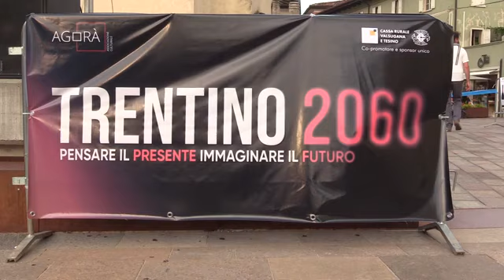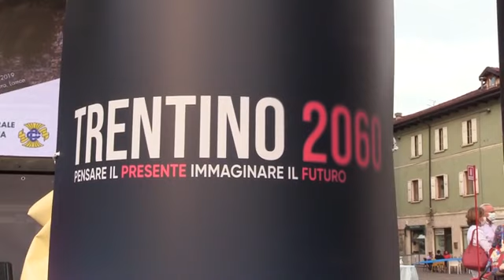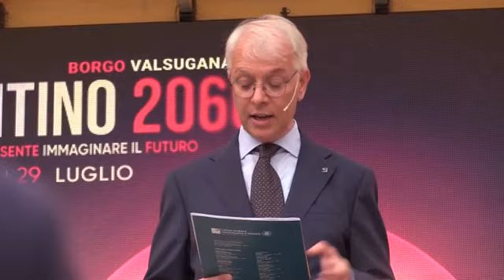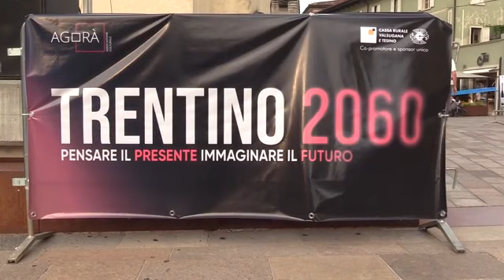Elsa Fornero a Trentino 2060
Intervista a Elsa Fornero, che ha aperto il festival Trentino 2060 a Borgo Valsugana sabato 23 luglio 2021, con i contributi del direttore scientifico del festival Davide Battisti e del Presidente della Cassa Rurale Valsugana e Tesino Arnaldo Dandrea

Realizzata da Diego Nart dell'Ufficio Stampa della Federazione Trentina della Cooperazione